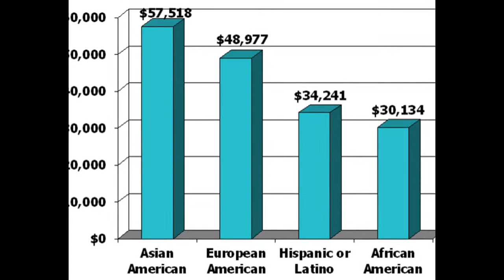Mortgage Credit Availability Index.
Mortgage credit availability increased for the third consecutive month in November, driven by increased availability of conventional low down payment and streamlined refinance loan programs.

Thanks so much all together to view my video.